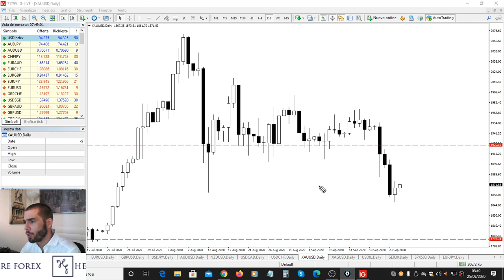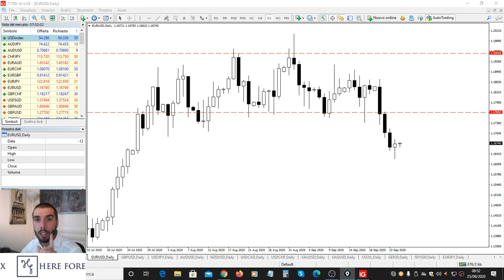Price Action : Rotture dei pavimenti | Arduino Schenato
Price Action, rotture dei pavimenti.

In questo video Arduino Schenato mostra alcuni esempi di vere rotture di mercato.

📚 Venerdì 23 Ottobre dalle 15 alle 17 e Sabato 24 ottobre dalle 09 alle 12  " Corso Price Action Avanzato - Trading con i livelli di Volatilità"